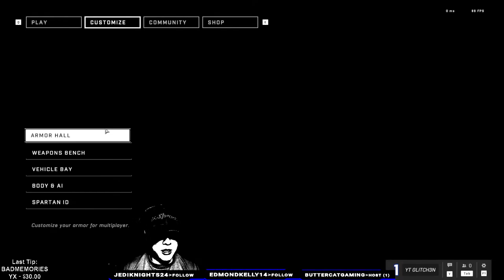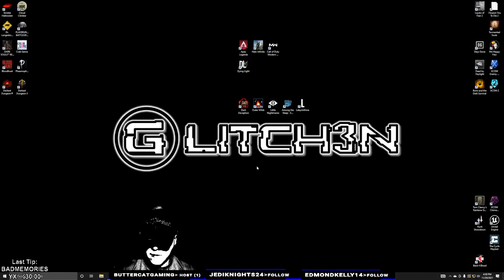Fractured Tenrai Grind! RIP Jack Dorsey and Twitter! GoDawgs! BillsMafia!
Welcome!
I'm Glitch
Married
Father to Boy/Girl Twins
10 Year Cyber Soldier

Interests:
Skeet Shooting
Philosophy
Conspiracy Theories
Politics

Want To Make The Stream Better?
Tips Are Not Expected But Greatly Appreciated!